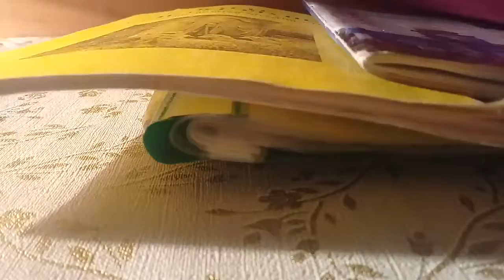Doamne Dumnezeul meu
Молитва последних Оптинских старцев на начало дня
Господи, дай мне с душевным спокойствием встретить все, что даст мне сей день. Господи, дай мне вполне предаться воле Твоей Святой. Господи, на всякий час сего дня во всем наставь и поддержи меня. Господи, открой мне волю Твою для меня и окружающих меня. Господи, какие бы я ни получил известия в течение дня, дай мне принять их со спокойной душой и твердым убеждением, что на все Святая воля Твоя. Господи, Великий, Милосердный, во всех моих делах и словах руководи моими мыслями и чувствами, во всех непредвиденных обстоятельствах не дай мне забыть, что все ниспослано Тобой. Господи, дай мне разумно действовать с каждым из ближних моих, никого не огорчая и никого не смущая. Господи, дай мне силу перенести утомления сего дня и все события в течение его. Руководи моею волею и научи молиться и любить всех нелицемерно. Аминь.